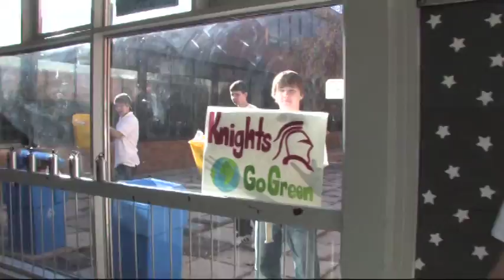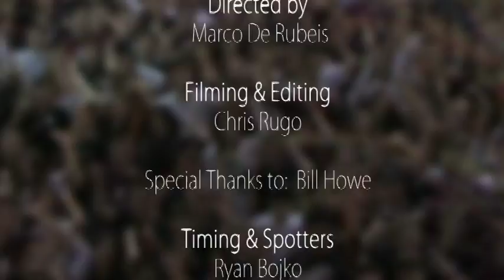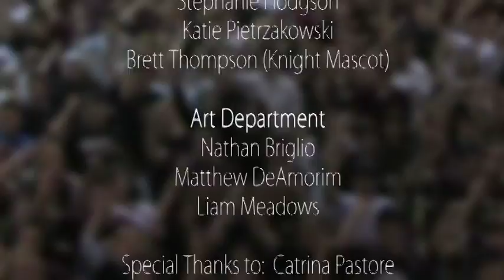St. Mary's College Knights - Spirit Video - "I Gotta Feeling"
St. Mary's College Knights - Spirit Video - "I Gotta Feeling".  This high school in Sault Ste. Marie, Ontario developed a spirit video which incorporates all aspects of the school, and involves the entire student body and staff.